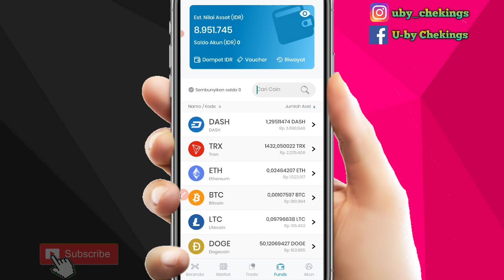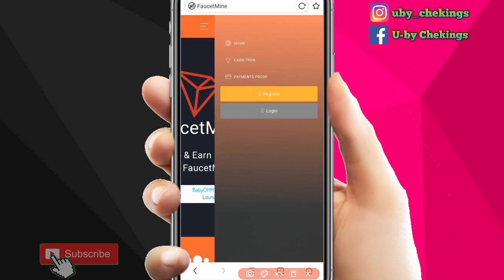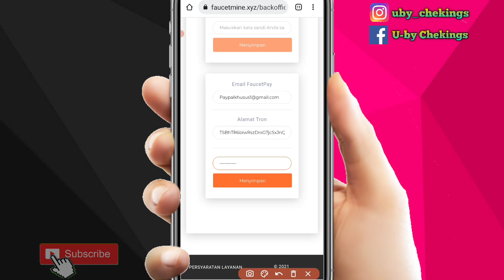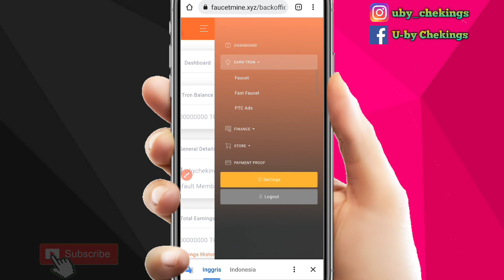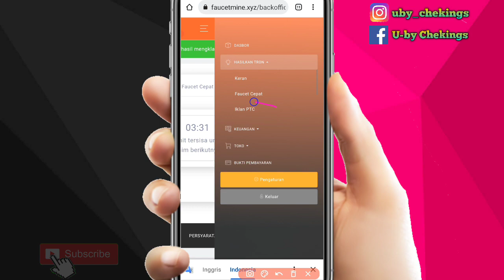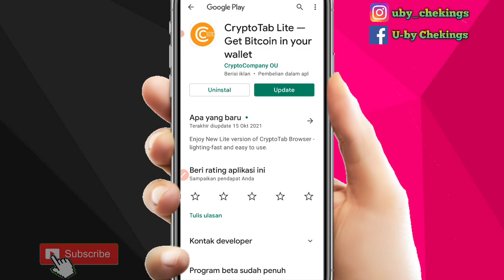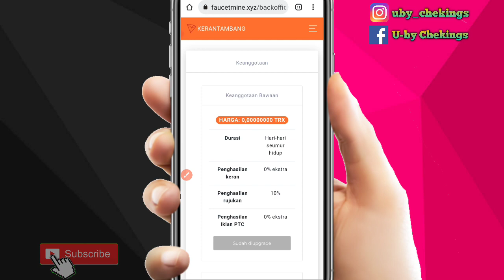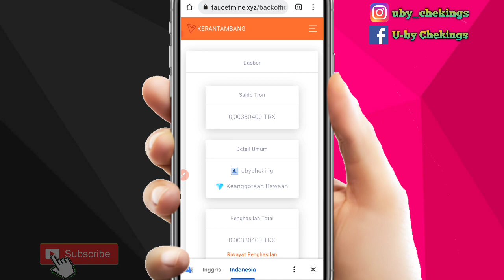TERBARU - Situs Mining Trx Gratis | Mining Tron Gratis 2021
Legit Wd Tiap Hari | Mining Trx Gratis Terbukti Membayar | Mining Trx Legit 2021 | Mining Trx Tercepat | Mining Bitcoin Gratis Tercepat 2021 | Mining Bitcoin Android Tercepat | mining bitcoin di android | mining bitcoin 2021

kali ini kita review Situs mining trx gratis terbaru atau situs mining tron terbaru gratis tanpa deposit..

trx mining apps,
mining trx blue,
trx mining bot,
cara mining trx blue,
cara mining trx di laptop,
cara mining trx di android,
cara mining trx di termux,
cara mining trx gratis,
cara mining trx di pc,
cara mining trx di mining live,
cara wd mining trx,
cara mining trx android,
cara withdraw cloud mining trx,
cara mining di trx blue,
cara deposit cloud mining trx,
cara mining tron di android,
cara mining tron ac,
cara mining tron di laptop,
cara mining tron cash cow,
cara mining tron di pc,
cara mining live tron,
cara withdraw tron mining,
cara wd tron mining,
cara wd tron mining biz,
cara mining coin tron,
cara wd tron cloud mining,
cara mining di tron.ac,
cara deposit tron cloud mining,
cara wd di tron mining,
cara widraw tron mining,
mining tron gratis,
mining tron tercepat,
mining tron gratis tercepat 2021,
mining tron legit,
mining tron terbaru,
mining tron gratis 2021,
mining tron terbukti membayar,
mining tron tanpa deposit,
mining tron ac,
mining tron android tercepat,
mining tron android,
tron mining app,
mining tron di android,
mining di tron ac,
apk mining tron,
tron mining biz,
tron mining biz withdraw,